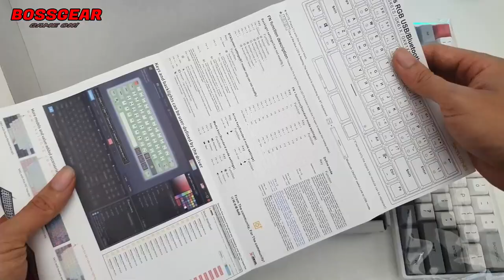BÀN PHÍM CƠ SKYLOONG SK61 KEYCAP DSA PBT LED RGB SWITCH QUANG GATERON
- Link tham khảo sản phẩm:
Brand Customize Geek
Paradigm SK61
Number of locks 61 Keys
Color White pink
Switch Gateron Switch (Blue Switch, Brown Switch, Red Switch)
Connect Wired USB Type-C
Material PBT + ABS
Cable 1.5m USB cable
Size 295 * 105 * 45mm
Weight 768g
Support system Windows / Android / Mac
Anti-ghost lock NKRO
Backlight RGB backlight
Features:

1. Multi-color
Approximately 16.8 million true color RGB keyboards, with configurable drivers with large lighting effects.
2. Triple FN
3 Layer editable download function, user defined FN1 / FN2 / FN3.
3. Onboard flash
memory unit flash memory could storage configuration to the keyboard offline.
4. Ergonomic
Ergonomic design, no feel fatigue after long term use.
5. NKRO
Full anti- ghosting . Full keyboard keys without any conflicts, enjoy the process without any obstacles.
6. Setup and update
Support each motherboard BLOS setting, support USB online program update.
7. Small and reliable
Small and reliable easy to carry, play computer game, mobile games.
No. 8. Waterproof
Waterproof, dustproof, anti-corrosion, waterproof grade IP6 No. 8.